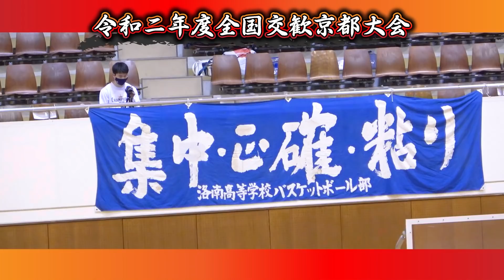バスケ強豪校に聞く「全国交歓大会」収穫&課題は？[中部大第一/洛南/福大大濠/東山/報徳学園/正智深谷/飛龍]【高校バスケ 京都春の陣】ブカピ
「全国高校交歓バスケ京都大会」に出場した強豪校の主力選手にインタビュー！
（2021年3月26-27日、京都・山城総合運動公園体育館）

（MC: ともやん）